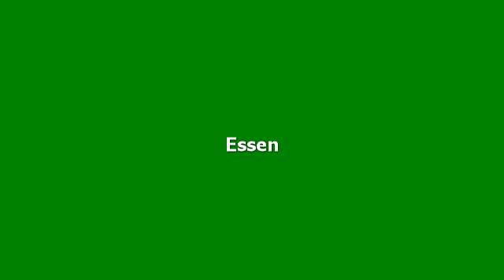Hotelbewertungen Centro Hotel Ayun Komfort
Bewertungen für Centro Hotel Ayun Komfort, Köln. Meinungen von garantiert echten Gästen.